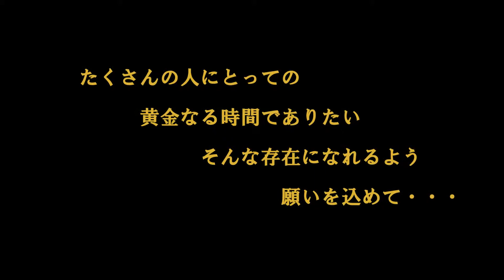和太鼓スタジオすわんど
すわんどでは、演奏者派遣サービスを行っております。すわんどで講師を務めるプロの和太鼓奏者で構成されたグループ『SUWANDO GOLDEN TIMES』が、和太鼓演奏でイベントを盛り上げるお手伝いをさせて頂きます。